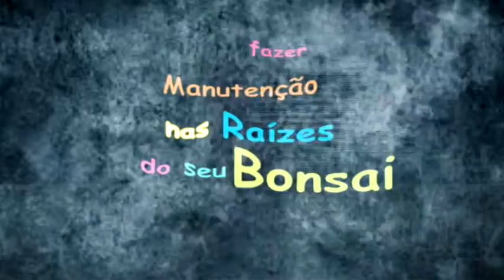Bonsai - Como dar manutenção nas raízes do seu bonsai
Este vídeo é para ajudar quem tem dificuldade em podar as raízes do
Bonsai.